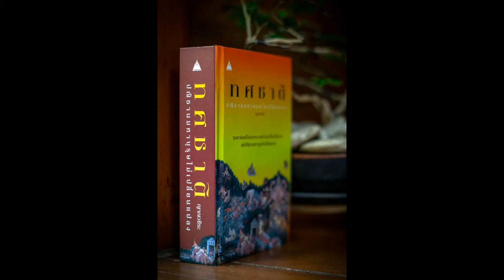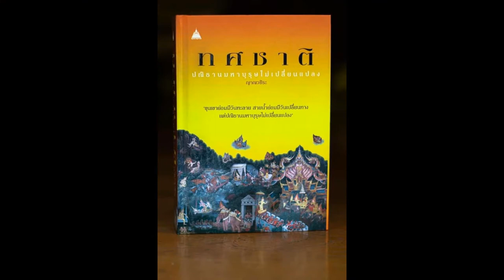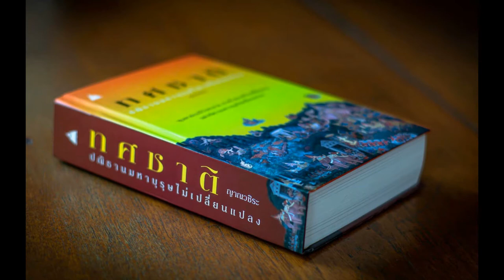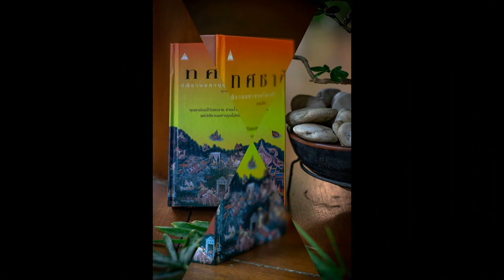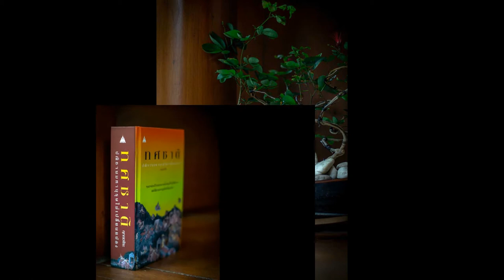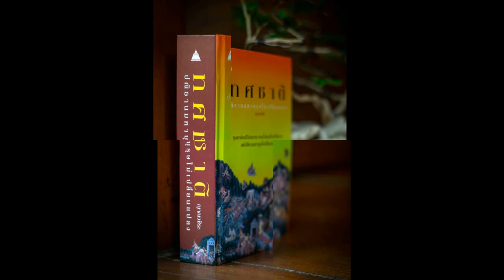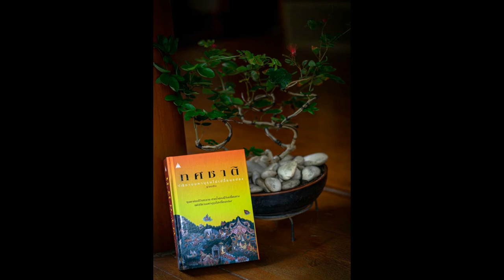ทศชาติ 091 ภูริทัต ไปสู่อำนาจมหาเวทย์